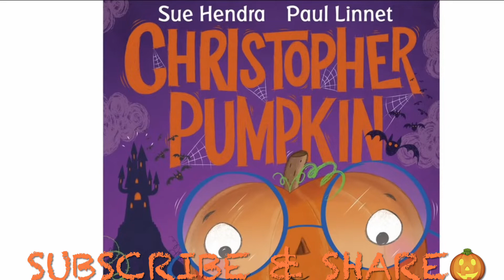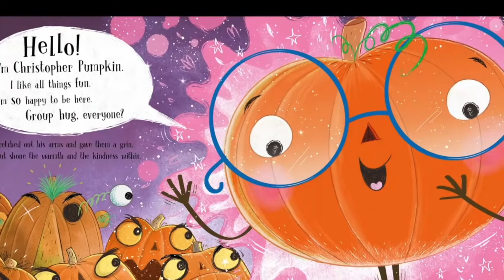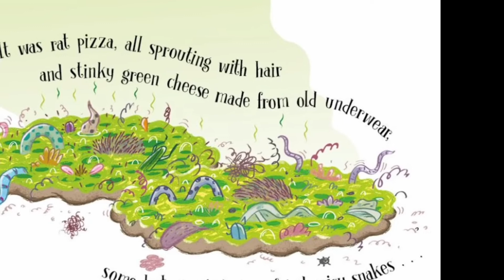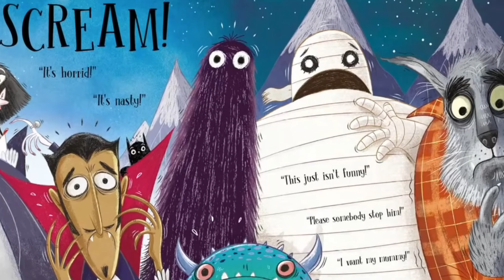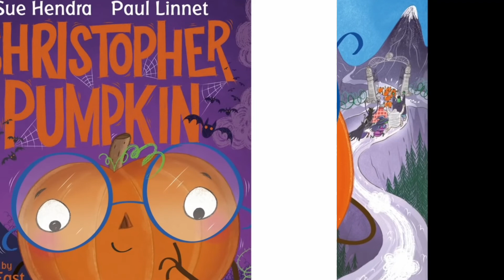Christopher Pumpkin 🎃 by Sue Hendra and Paul Linnet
Read aloud Christopher Pumpkin a really great Halloween book   by Sue Hendra and Paul Linnet

A storytime Read Out Loud Channel for Kids!

I really helps me to do what I love best, which is reading for you!

Text and illustrations are not owned by me. If you liked the story, please SUPPORT the AUTHOR by purchasing a copy of the book. It’s important to support the authors, illustrators and publishers of these amazing books by purchasing a copy for your family home library.

READ ALONG WITH ME: GET YOUR VERY OWN COPY. Hold the book, feel and see it, turn the pages and read along it will make storytime so much more special.

This is my passion and I love to read for fun! Reading has turned my life around and I only want to share my positivity journey with you!

If you are the author/publisher of the book and would like the video taken down, I would really appreciate if you send me a note and I will remove the video immediately. Thank you :-)